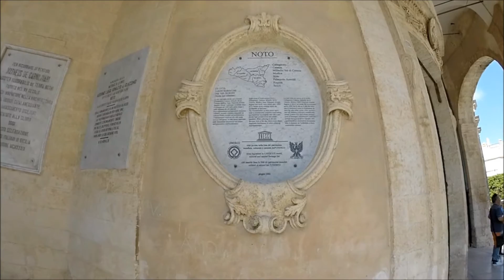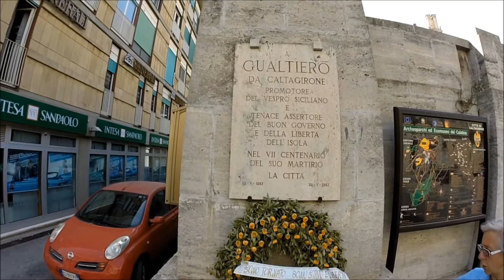Sicilia Orientale: Ragusa e dintorni. 18/27 maggio 2016